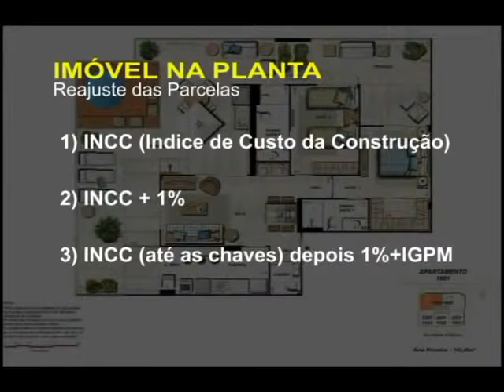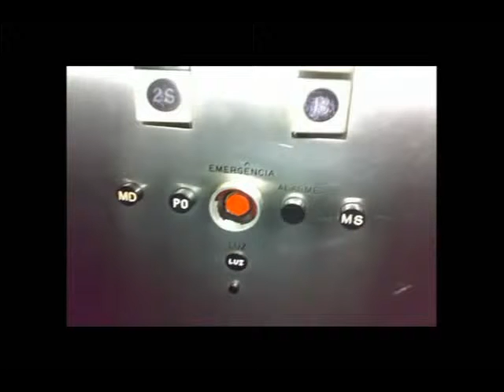Imóveis Infoco 28/04/2011